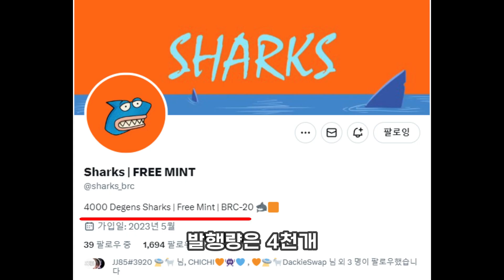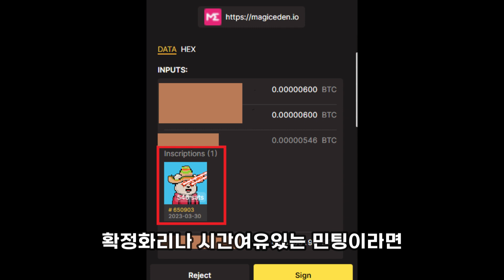[무료민트] BRC20 Sharks NFT 소개 및 WL 이벤트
안녕 형들
20대에 경제적 자유를 얻고싶은 두신이야

오늘은
BRC20 무료민트 Sharks NFT에 대해 소개할게!

(Blog, Twitter, 1:1 telegram, kakao)